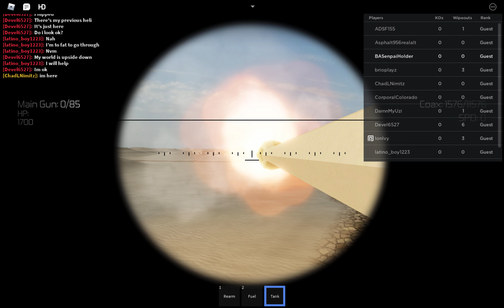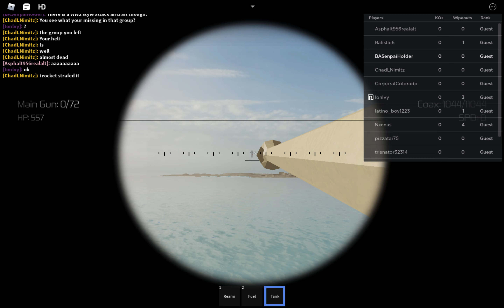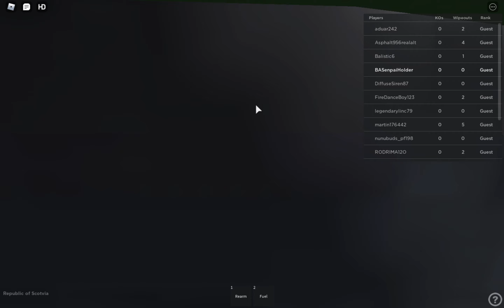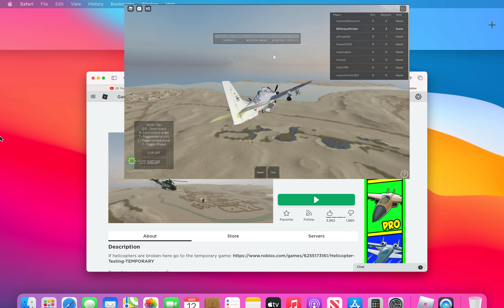Helicopter Testing - Navel Orange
Today, I play a game called Helicopter Testing, pilot helicopters while some people try to take me down, Some helicopters don't have flares.   :/

UH-1D Huey near miss: 34:45
Sea Stallion near miss: 37:29